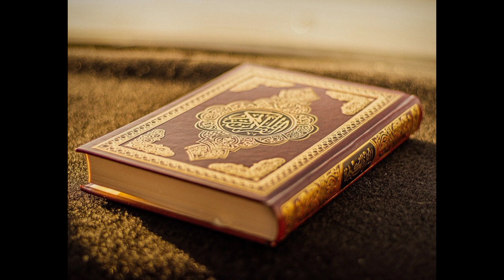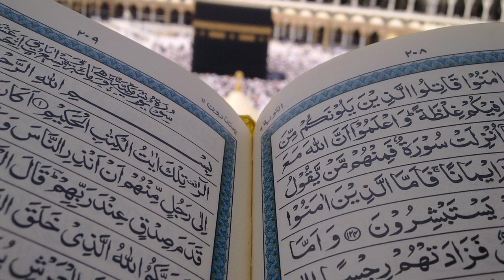SURAH ' ANAAM ||AL QUTAN|| (سورة الأنعام)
SURAH AN' ANAAM ||AL QUTAN
Surah 6 – Chapter 6 Al Anam

Surah An'aam, the 6th chapter of the Holy Quran, and unlock its profound wisdom and blessings! This powerful Surah holds the key to understanding the nature of Allah, the importance of Tawhid, and the consequences of polytheism. In this video, we'll explore the historical context, themes, and benefits of reciting Surah An'aam, and how it can transform your life and bring you closer to Allah. Discover the power of Surah An'aam and experience the spiritual growth and enlightenment that comes with it!